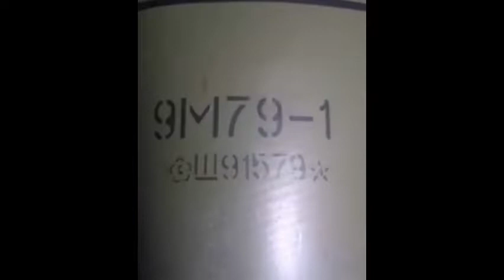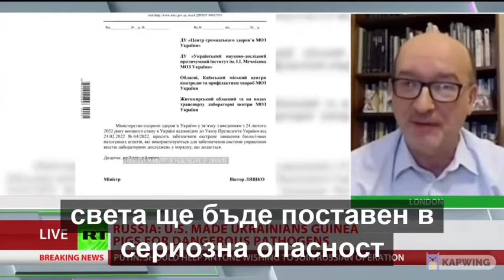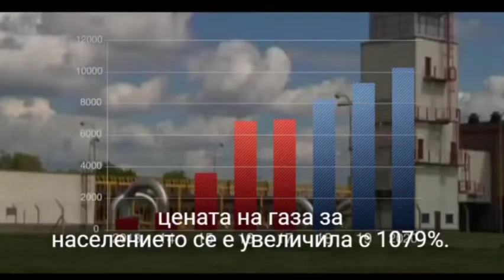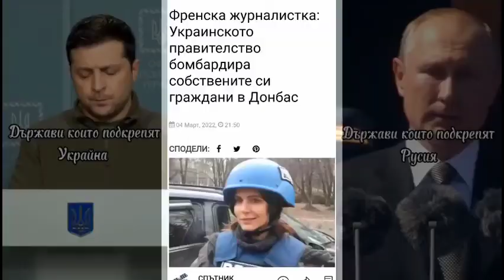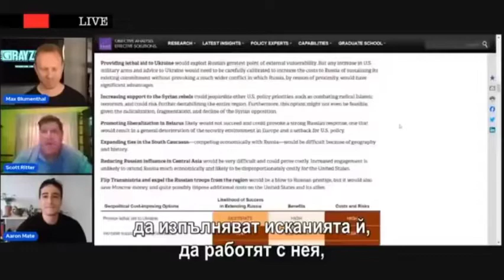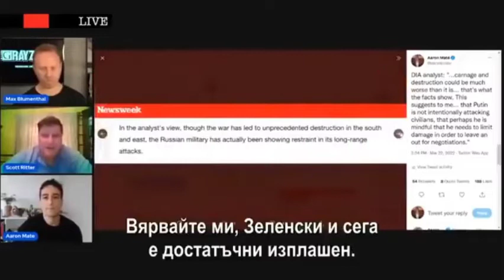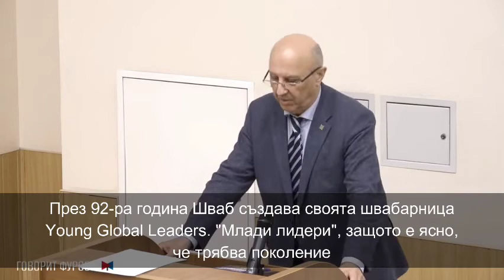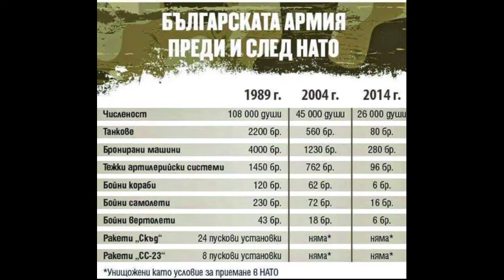Война от четвърто поколение 4GW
🔹Война от четвърто поколение (4GW) е конфликт характеризиращо се с размиване на линиите между война и политика, бойци и цивилни.
🔹Врагът от 4GW има следните характеристики: липса на йерархичен авторитет, липса на формална структура, търпение и гъвкавост, способност да се държи ниско, когато е необходимо, и малък размер. Противник на 4GW може да използва тактиката на бунтовник, терорист или партизанин, за да води война срещу националната инфраструктура. Войните от четвърто поколение се водят на всички фронтове: икономически, политически, медиен, военен и граждански. Конвенционалните военни сили често трябва да адаптират тактиката за борба с 4GW враг
🔹С войната от четвърто поколение може дори да няма една организация и по-малките групи да се организират в импровизирани съюзи, за да се насочат към по-голяма заплаха (това са държавните въоръжени сили или друга фракция). В резултат на това тези съюзи са слаби и ако военното ръководство на държавата е достатъчно умно, те могат да разделят врага си и да ги накарат да се бият помежду си.
🔹Война от четвърто поколение, теорията е критикувана с мотива, че тя е „нищо повече от преопаковане на традиционния сблъсък между недържавния бунтовник и войниците на национална държава“.